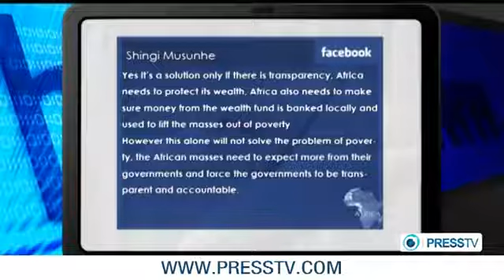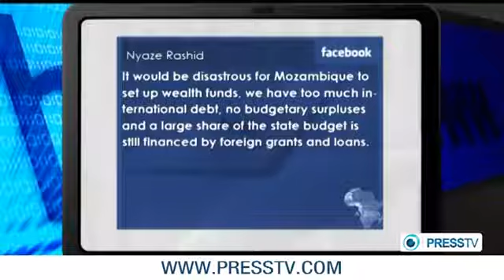Africa's sovereign wealth funds YouTube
Debate about the Pros and Cons of sovereign wealth funds in Africa. Featuring Chidi Oti Obihara